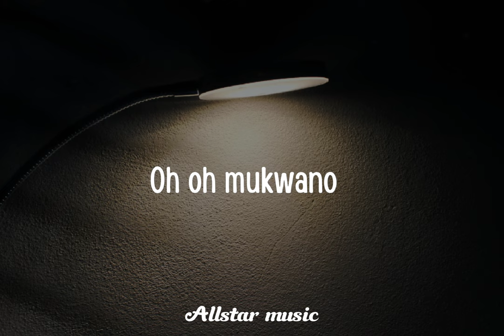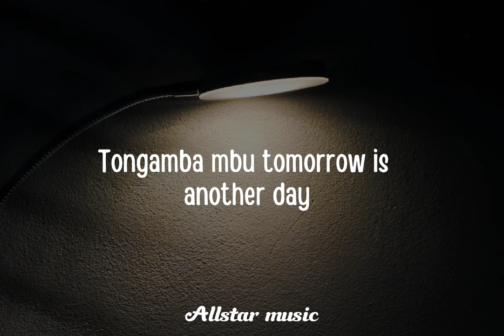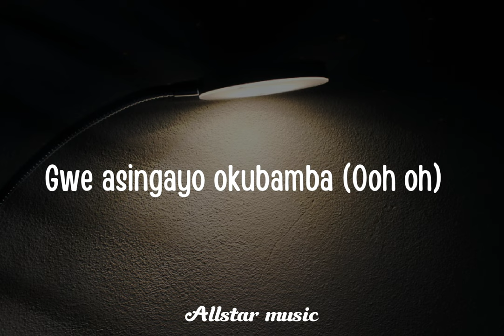Mataala - Alien Skin Ft. Aziz Azion. (Lyrics)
🎶 Mataala by Alien Skin ft. Aziz Azion (Lyrics)

MATAALA LYRICS

𝑀𝑎𝑡𝑎𝑎𝑙𝑎
𝐸𝑒ℎ
𝑀𝑎𝑡𝑎𝑎𝑙𝑎 𝑤𝑎𝑛𝑔𝑦𝑒
𝑀𝑎𝑡𝑎𝑎𝑙𝑎 (𝐴ℎ 𝐴𝑎ℎ)
𝐴𝑙𝑖𝑒𝑛 𝑠𝑘𝑖𝑛 (𝑀𝑎𝑡𝑎𝑎𝑙𝑎)
𝐴𝑧𝑖𝑧
𝐴𝑧𝑖𝑛𝑜𝑛𝑦𝑎 (𝐺𝑤𝑒 𝑡𝑎𝑎𝑙𝑎)
𝐵𝑖𝑛𝑔𝑜, 𝑏𝑖𝑛𝑔𝑜

𝐹𝑖𝑡
𝑂𝑙𝑖 𝑓𝑖𝑡𝑡𝑖𝑛𝑔 (𝑂𝑓𝑖𝑡𝑡𝑖𝑛𝑔𝑎)
𝑀𝑢 𝑓𝑖𝑡𝑡𝑖𝑛𝑔 𝑒𝑛𝑜 𝑒𝑡𝑢𝑢𝑘𝑎 (𝐴𝑎ℎ 𝑎ℎ)
𝐹𝑒𝑒𝑙𝑖𝑛𝑔 𝑧𝑖𝑛𝑜 𝑓𝑒𝑒𝑙𝑖𝑛𝑔
𝑂ℎ 𝑜ℎ 𝑚𝑢𝑘𝑤𝑎𝑛𝑜
𝑁𝑘𝑢𝑦𝑖𝑠𝑒 𝑚𝑢 𝑚𝑒𝑒𝑡𝑖𝑛𝑔
𝐵𝑢𝑙𝑖𝑗𝑗𝑜 𝑛𝑘𝑢𝑔𝑎𝑚𝑏𝑎 (𝐸𝑒ℎ 𝑒ℎ)
𝐺𝑤𝑒 𝑎𝑠𝑖𝑛𝑔𝑎𝑦𝑜 𝑜𝑘𝑢𝑏𝑎𝑚𝑏𝑎 (𝑂𝑜ℎ 𝑜ℎ)
𝑂𝑛𝑦𝑢𝑚𝑖𝑟𝑤𝑎 𝑛'𝑒𝑘𝑖𝑘𝑢𝑢𝑏𝑎 (𝐸𝑒ℎ 𝑒ℎ)
𝑂𝑙𝑖 𝑚𝑢𝑧𝑖𝑏𝑢 𝑜𝑘𝑢𝑠𝑎𝑛𝑔𝑎 (𝑂𝑜ℎ 𝑜𝑜ℎℎ!)

𝑀𝑎𝑡𝑎𝑎𝑙𝑎
𝑂𝑛𝑗𝑎𝑘𝑖𝑟𝑎 𝑡𝑎𝑎𝑙𝑎 (𝐴𝑎ℎ 𝑎ℎ)
𝑀𝑎𝑡𝑎𝑎𝑙𝑎
𝐸𝑤𝑎𝑛𝑔𝑒 𝑔𝑤𝑒 𝑡𝑎𝑎𝑙𝑎 (𝐴𝑎ℎ 𝑎ℎ)
𝑀𝑎𝑡𝑎𝑎𝑙𝑎 (𝑂𝑘𝑤𝑎𝑘𝑎)

𝐴𝑑𝑑 𝑎𝑛𝑜𝑡ℎ𝑒𝑟 𝑑𝑎𝑦
𝑇𝑜𝑛𝑔𝑎𝑚𝑏𝑎 𝑚𝑏𝑢 𝑡𝑜𝑚𝑜𝑟𝑟𝑜𝑤 𝑖𝑠 𝑎𝑛𝑜𝑡ℎ𝑒𝑟 𝑑𝑎𝑦
𝐴𝑡𝑒 𝑘𝑎𝑡𝑖
𝐵𝑖𝑛𝑜 𝑒𝑛𝑜 𝑏𝑤𝑎𝑡𝑎𝑑𝑑𝑒
𝐴𝑦𝑖
𝐸𝑒ℎ
𝑁𝑔𝑎𝑚𝑏𝑎 𝑏𝑤𝑜𝑡𝑖
𝐸𝑘𝑖𝑡𝑖𝑏𝑤𝑎 𝑘𝑦𝑒𝑏𝑎𝑛𝑜𝑛𝑦𝑎
𝑁𝑧𝑒 𝑎𝑘𝑖𝑙𝑖𝑛𝑎
𝐸𝑏𝑖𝑤𝑎𝑎𝑛𝑖 𝑒𝑏𝑤𝑎𝑘𝑎𝑏𝑖
𝑁𝑧𝑒 𝑎𝑏𝑖𝑙𝑖𝑛𝑎
𝑁𝑎𝑘𝑢𝑠𝑢𝑏𝑖𝑧𝑎 𝑘𝑢𝑡𝑤𝑎𝑙𝑎 𝑜𝑘𝑤𝑎𝑗𝑢𝑟𝑎
𝑁𝑎𝑦𝑒 𝑛𝑑𝑖 𝑘𝑢𝑡𝑤𝑎𝑙𝑎 𝑘𝑎𝑚𝑤𝑜𝑘𝑦𝑎 (𝐸ℎ 𝑒ℎ)
𝑁𝑎𝑘𝑜𝑤𝑎 𝑏𝑎𝑛𝑜
𝑇𝑒𝑏𝑎𝑚𝑎𝑛𝑦𝑖 𝑚𝑢𝑘𝑤𝑎𝑛𝑜
𝑇𝑒𝑏𝑎𝑙𝑖𝑛𝑎 𝑏𝑤𝑎𝑘𝑜𝑙𝑎
𝐽𝑢𝑠𝑡 𝑏𝑎𝑔𝑎𝑙𝑎 𝑏𝑤𝑎𝑛𝑡𝑎𝑙𝑜
𝐿𝑒𝑛𝑔𝑒𝑙𝑎 𝑏𝑖𝑟𝑖
𝑁𝑒𝑛𝑔𝑒𝑟𝑎 𝑏𝑖𝑛𝑜
𝑁𝑒𝑡𝑢𝑘𝑎 𝑜𝑘𝑤𝑒𝑏𝑢𝑧𝑎
𝑂𝑏𝑎 𝑡𝑢𝑙𝑖 𝑘𝑢𝑘𝑖 𝑤𝑎𝑛𝑜 (𝑊𝑎𝑛𝑜)

𝐻𝑚𝑚, 𝑛𝑎𝑚𝑎𝑙𝑎 𝑛𝑎𝑡𝑢𝑘𝑎 𝑔𝑦'𝑒𝑔𝑒𝑛𝑑𝑎
𝐵𝑎𝑡𝑢𝑧𝑎 𝑛𝑔𝑎 𝑛𝑦𝑜 𝑚𝑢𝑘𝑎𝑠𝑜𝑛𝑑𝑎
𝑁𝑔𝑎 𝑛𝑖𝑛𝑑𝑖𝑙𝑖𝑟𝑎 𝑔𝑤𝑒 𝑒𝑘𝑦'𝑒𝑏𝑒𝑒𝑦𝑖
𝑀𝑎𝑎𝑠𝑜 𝑔𝑙𝑜𝑟𝑦 𝑏𝑜𝑡𝑡𝑙𝑒 𝑦𝑎𝑠𝑜𝑑𝑎
𝐾𝑖𝑙𝑖 𝑏𝑢𝑏𝑖 𝑘𝑖𝑙𝑖 𝑏𝑢𝑏𝑖
𝐸𝑤𝑎𝑛𝑔𝑒 𝑘𝑖𝑙𝑖 𝑏𝑢𝑏𝑖
𝐸𝑛𝑜 𝑛𝑑𝑖𝑏𝑢𝑙𝑎𝑙𝑎
𝑁𝑗𝑜𝑜𝑘𝑦𝑎 𝑛𝑔𝑎 𝑠𝑡𝑜𝑣𝑒 𝑎𝑘𝑎𝑠𝑖𝑛𝑔𝑖𝑙𝑖
𝑂𝑤𝑎 𝑜𝑤𝑎
𝑊𝑎𝑚𝑎 𝑤𝑎𝑚𝑎
𝐸𝑏𝑖𝑧𝑖𝑏𝑢 𝑤𝑎𝑏𝑖𝑔𝑜𝑧𝑎
𝑊𝑎𝑚𝑎 𝑤𝑎𝑚𝑎
𝑀𝑤𝑎𝑛𝑎 𝑔𝑤𝑒 𝑤𝑎𝑏𝑖𝑘𝑦𝑢𝑠𝑎
𝑊𝑎𝑚𝑎 𝑤𝑎𝑚𝑎
𝐸𝑏𝑖𝑘𝑎𝑙𝑢𝑏𝑦𝑒 𝑛𝑒𝑏𝑖𝑔𝑜𝑑𝑎
𝑊𝑎𝑚𝑎 𝑤𝑎𝑚𝑎

𝐺𝑤𝑒 𝑎𝑠𝑖𝑛𝑔𝑎𝑦𝑜 𝑜𝑘𝑢𝑏𝑎𝑛𝑔𝑎 (𝑂𝑜ℎ 𝑜ℎ)
𝑂𝑙𝑖 𝑚𝑢𝑧𝑖𝑏𝑢 𝑚𝑢𝑘𝑢𝑔𝑎𝑧𝑎 (𝑂𝑜ℎ 𝑜𝑜ℎℎ!)